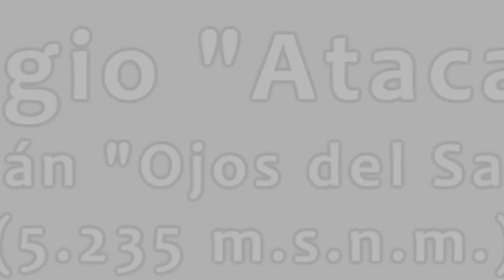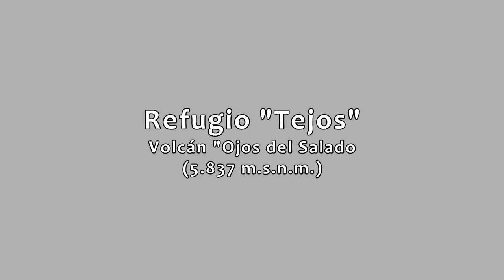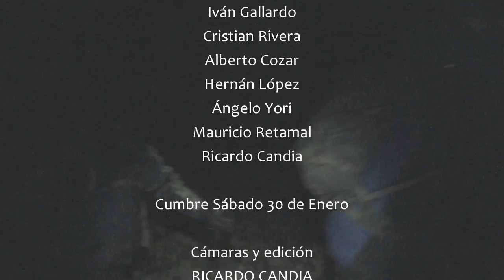Ojos del Salado 2016; Video completo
Video completo del ascenso al Volcán más alto del mundo "Ojos del Salado" de 6.893 m.s.n.m.  Expedición chilena integrada por Verónica Alcaino, Cristian Rivera, Iván Gallardo, Angelo Yori, Hernán López, Alberto Cozar, Mauricio Retamal y Ricardo Candia. Se alcanzó la cumbre el día 30 de enero del 2016